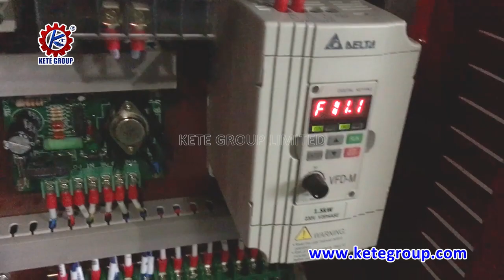Plastic Film Folding Machine for BOPP Film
This Multifunction Plastic Film Folding Machine is suitable for folding single layer material to double layer then use for bag making. it is a support machine for the BOPP side sealing bag making machine.

Features
-It has Length Control System
-It Speed Control by Inverter
-It has Auto Adhesive Tape Add Device
-Unwind EPC System
-Unwind with Powder Break
-Ultrasonic Sealing Device
-With Double Folding Function